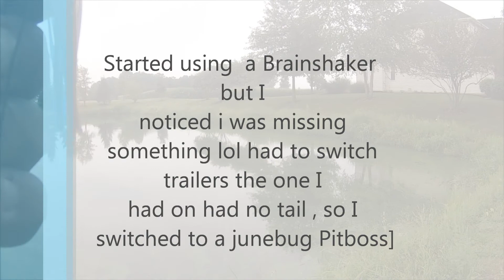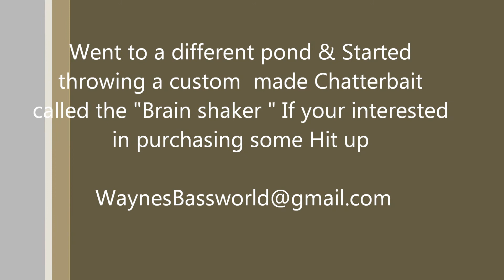4.72 on a whopperplopper 130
got me a hog while I was Bassin the Burbs

4.72 lbs
join facebook Group "Bassin The Burbs" Request to follow and join some tourneys with some kool people